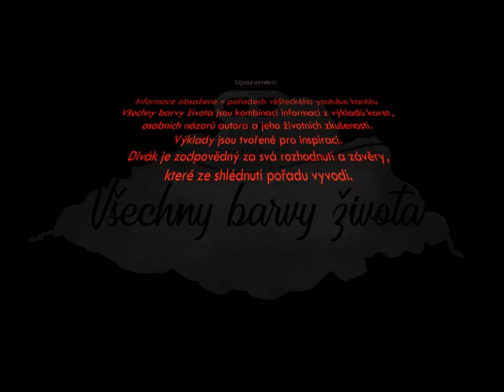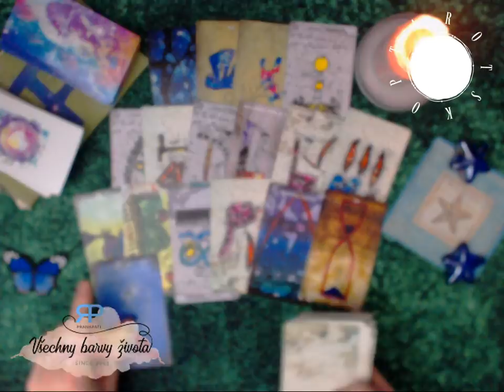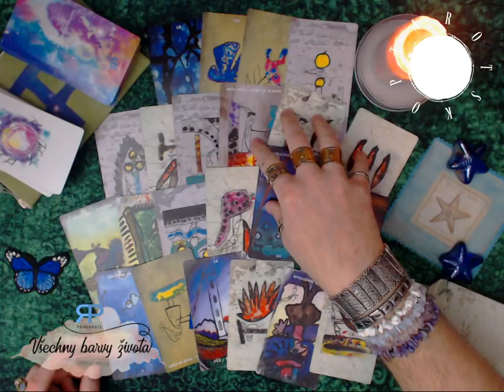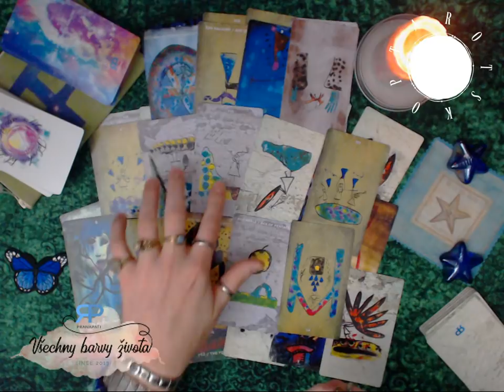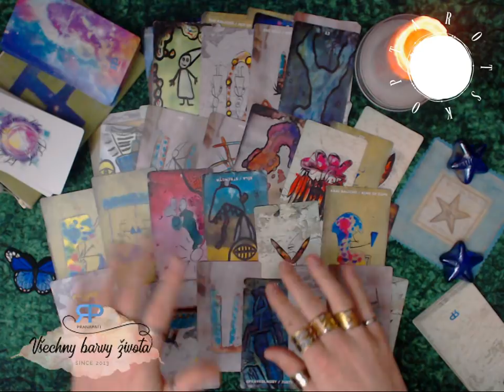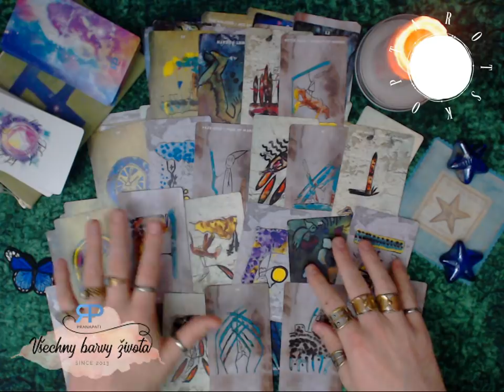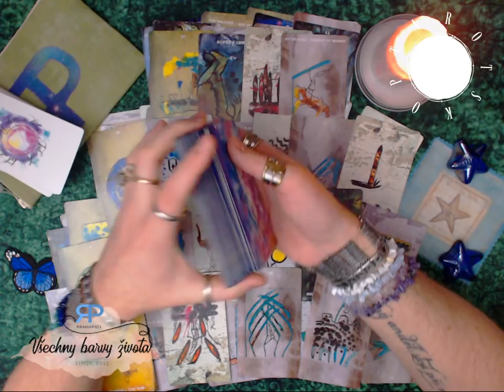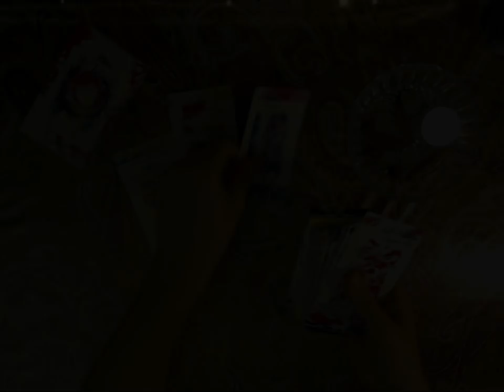Siderický Tarotskop 2018 - Blíženci - výklad tarotových karet